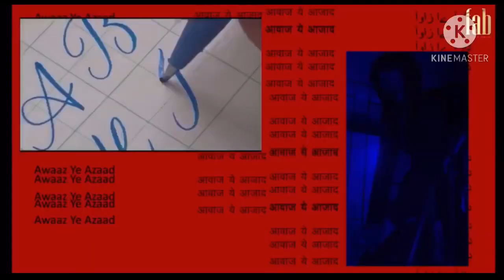TOP 35 BEST RAPPERS IN DESI HIP HOP (2021)| OcToO BHAI